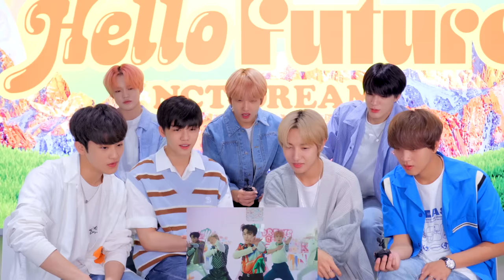REACTION to 🌈'Hello Future’🌈 MV | NCT DREAM Reaction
NCT DREAM's 1st Album Repackage "Hello Future" is out!